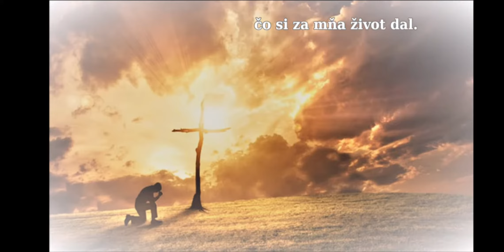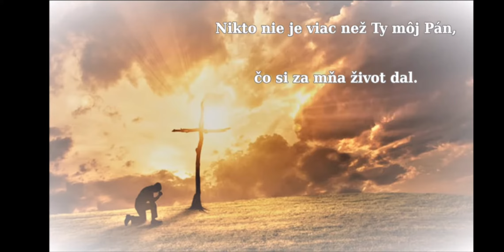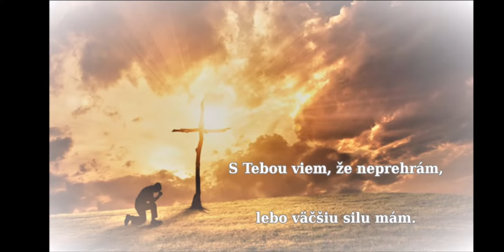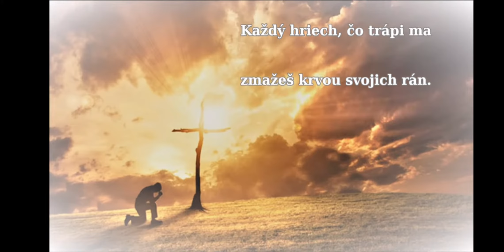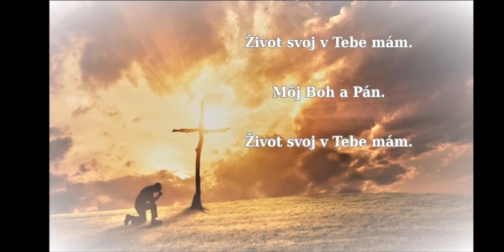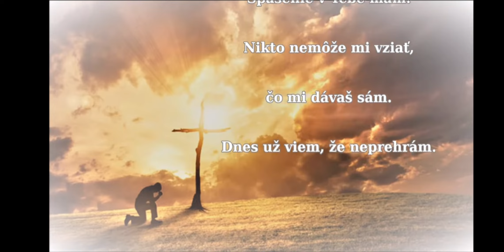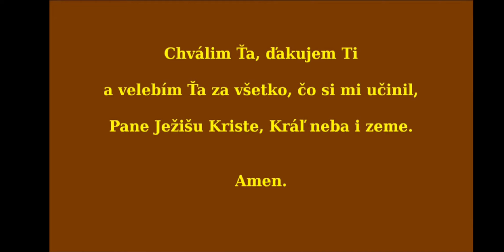SPASENIE IBA V MENO JEZIS KRISTUS.